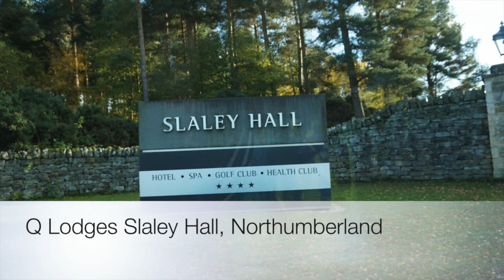Q Lodges Slaley Hall, Northumberland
This is a video tour of one of the stunning 3 bedroom Q Lodges at  Slaley Hall, Northumberland. Set in 1,000 acres of Northumbrian moorland and forest with a range of options for dining and exciting activities it really is the perfect family lodge break.